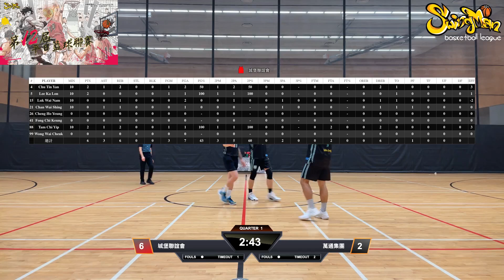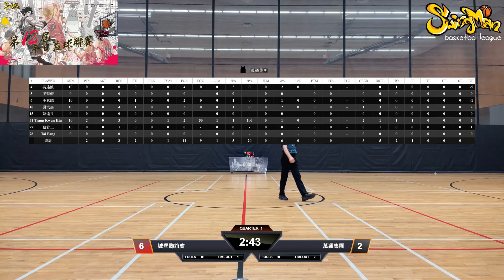平日籃球聯賽 2024-11-18 青衣西南體育館 PEARL CUP 季後賽 城堡聯誼會 vs 萬通集團 Q1